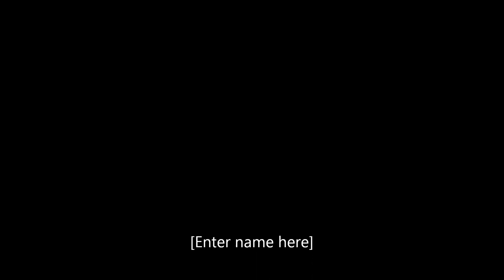Dirt Bike YZ250 Bulcher TX Red River December 2012